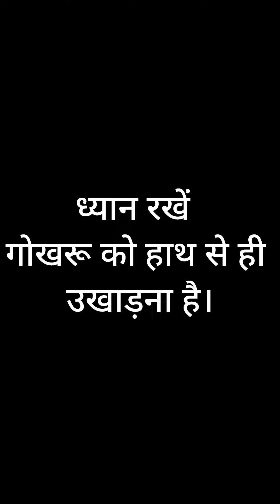Samadhan - Naabhi Se Upchar/Ilaj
A-374 sector-23
Sanjay Nagar
Ghaziabad
Uttar Pradesh 201002